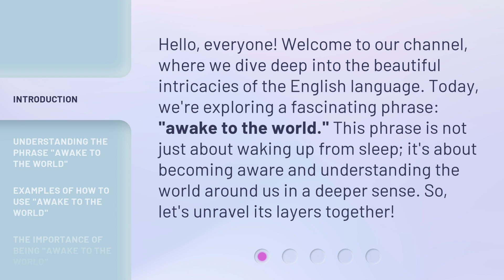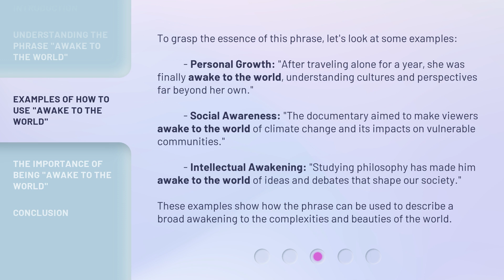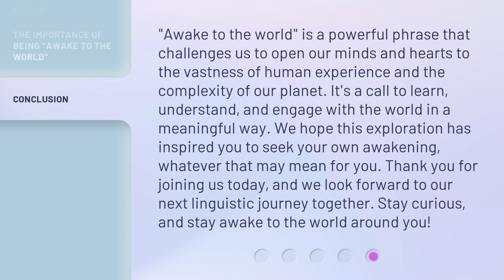Awakening to the World: Exploring Meaning and Usage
00:00 • Introduction - Awakening to the World: Exploring Meaning and Usage
00:35 • Understanding the Phrase "Awake to the World"
01:05 • Examples of How to Use "Awake to the World"
01:48 • The Importance of Being "Awake to the World"